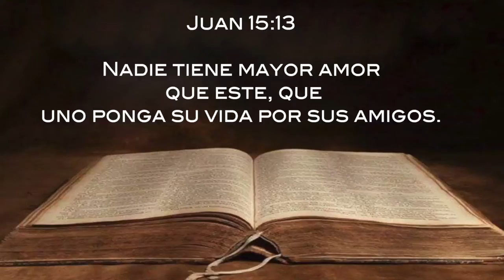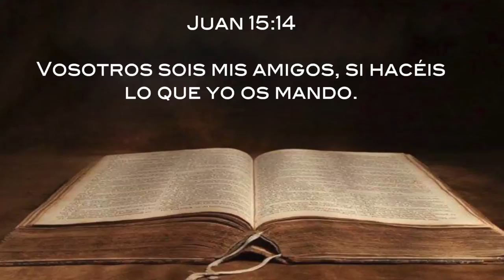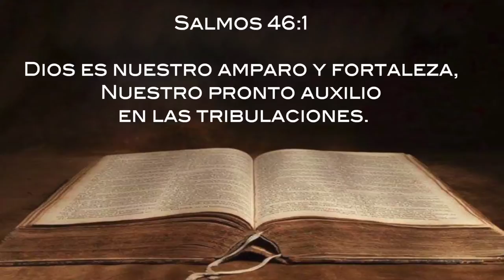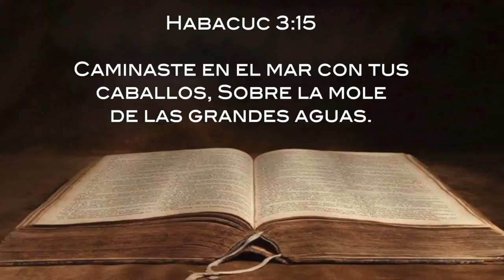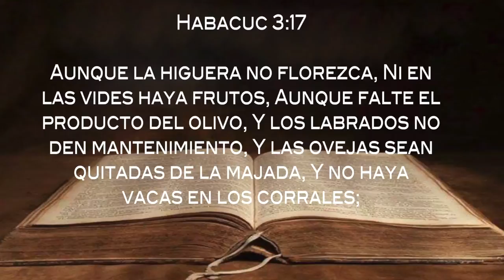Los Propósitos de Dios. Ptr. Pedro Hernández.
Iglesia ASD Dallas West
Dallas, Texas.